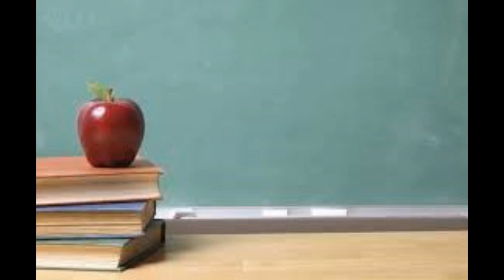The Road Goes On: Costa Rica Episode 5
Costa Rica Economy!